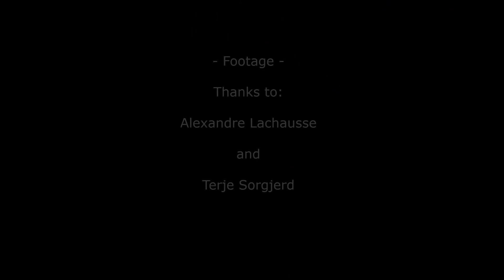Logical Elements - The Fairy